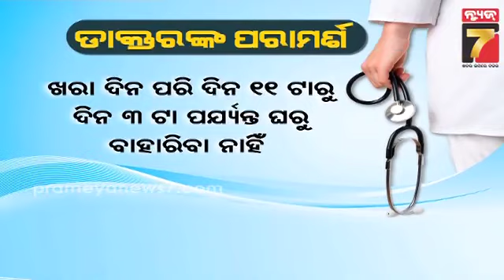ଶରତରେ ଗ୍ରୀଷ୍ମ ଅନୁଭୂତି, ଚିନ୍ତା ବଢ଼ାଇଛି ଅସ୍ୱାଭାବିକ ପାଣିପାଗ || Summer experience in autumn